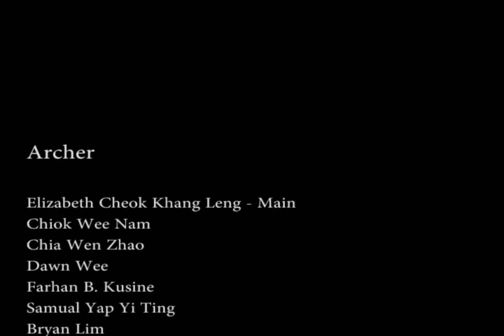ITE CW Archery video 2011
A short video to show case our sch Archery ITE College West
taken with DSLR. hope for next want if got time to take!!! with equipment-7D with 70-200mm L or 24-105mm L!! ^^

credit

Archer

Elizabeth Cheok Khang Leng - main
Chiok Wee Nam
Chia wen zhao
Dawn wee
Farhan B. Kusine
Samual Yap Yi Ting
Bryan Lim

taken with

edited with

Audacity

sound track

The Stone Table - THE Chronicles of Narnia
Drink Up Me Hearties - Pirates of Caribbean

special thanks to for the equipment

Kelvin Yuen - 7D & tripod
Lim wee Yang - 550D
Chen Yu Gin - CONDENSER MICROPHONE,cable & stand

Kelly Yuen Production =)